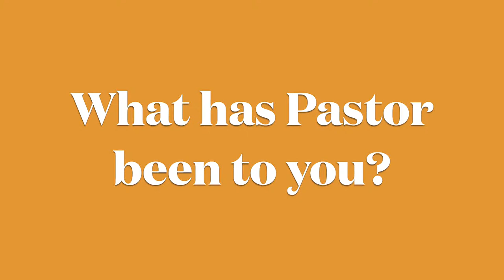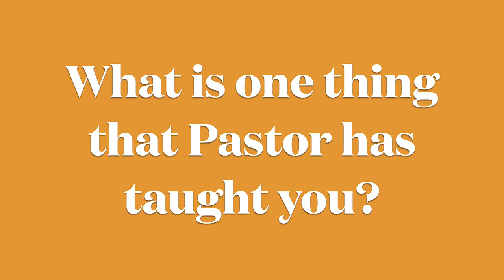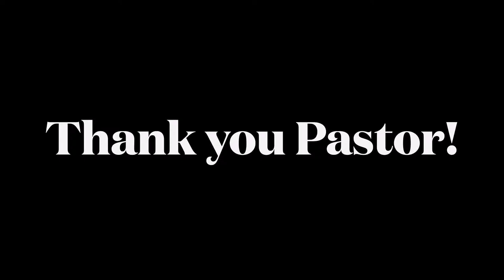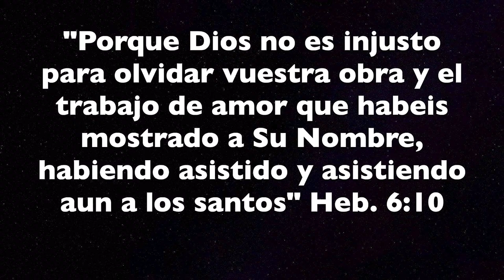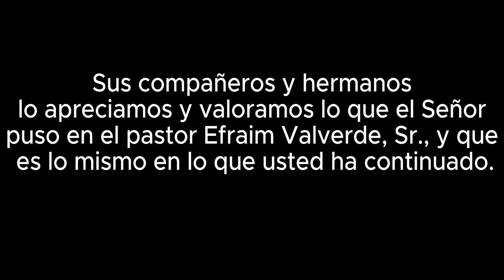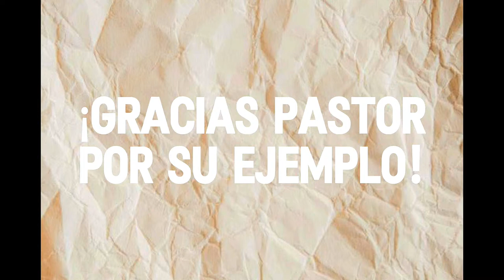4/14/24 25-Year Pastor Anniversary